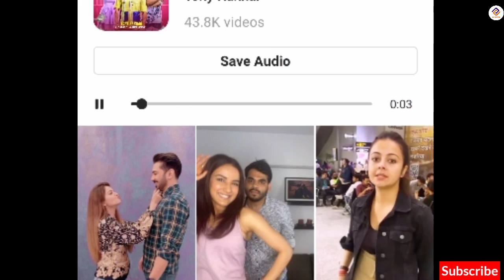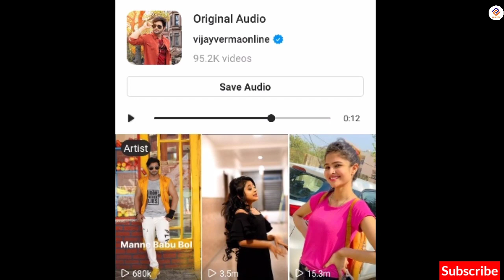Parash shanky | Manne Babu Bol sona bol | Tony Kakkar viral song | parash shanky new rap song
VIDEO CREDIT- Tony Kakkar,  renuka panwar, Vijay Verma, parash_shanky (And all the artists in this video)